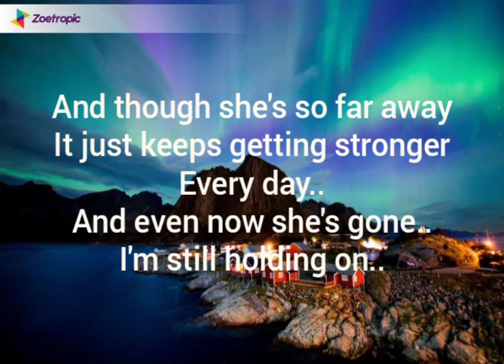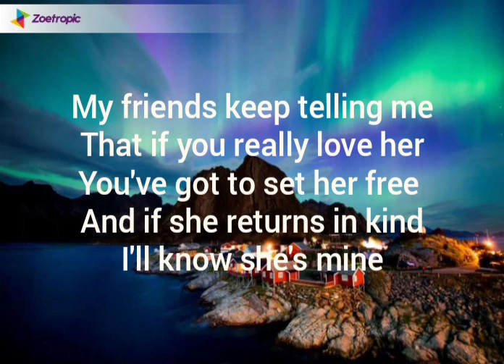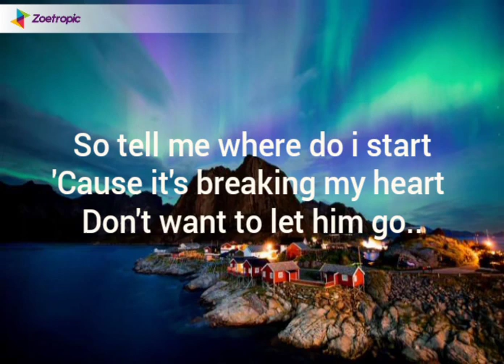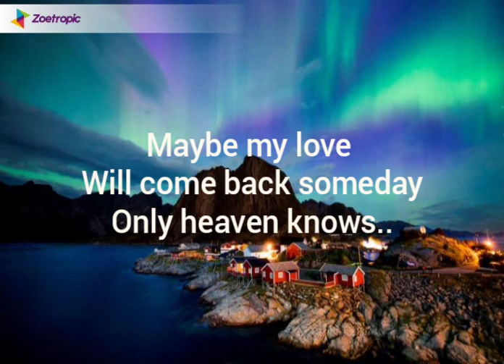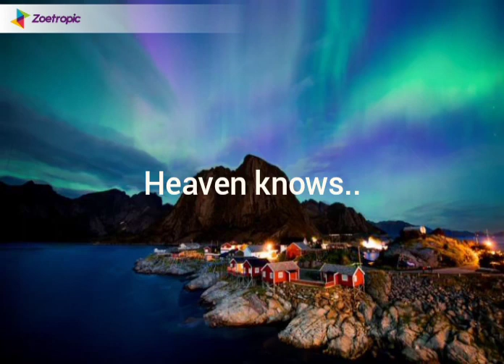Heaven Knows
Mira ft. Amjie
Song : Heaven Knows
Path : SMULE
SMULE ID : 14M_AMJIE_ VSIML